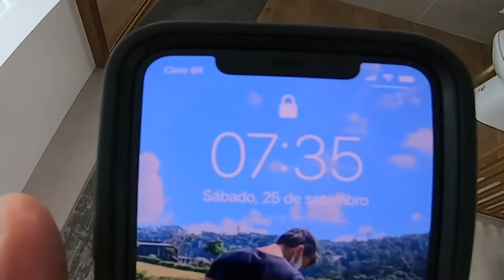O ADMIRÁVEL WEEKLY VLOG DO CARA QUE ESQUECE DE GRAVAR AS COISAS!